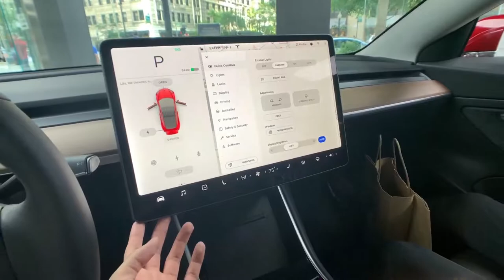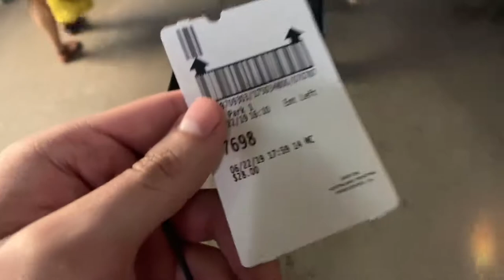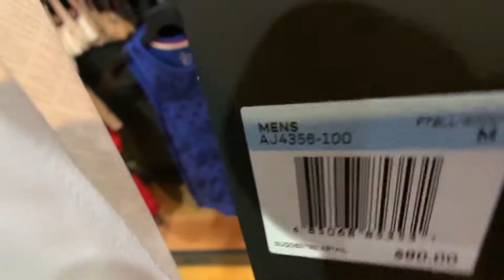Downtown Diaries: Chicago, IL | Alex Perez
On this edition of Downtown Diaries we visit the beautiful city of Chicago. We do some shopping and walking around to capture the breathtaking sights our city has to offer. Enjoy!